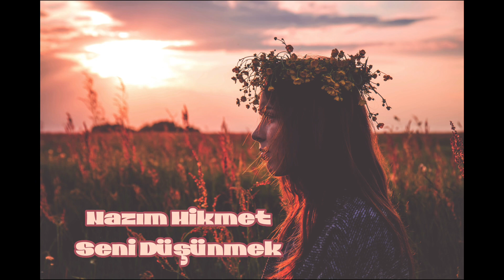Nazım Hikmet | Seni Düşünmek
Seni düşünmek güzel şey,
ümitli şey,
dünyanın en güzel sesinden
en güzel şarkıyı dinlemek gibi birşey...
Fakat artık ümit yetmiyor bana,
ben artık şarkı dinlemek değil,
şarkı söylemek istiyorum...